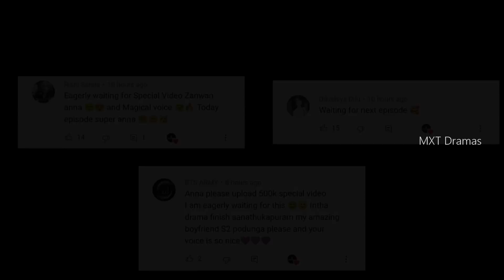"ஆவிகளை பார்க்கும் SUPER POWER..😈" Ghost love story MXT Dramas| PART-7| Korean dramas Tamil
Thanking you!!